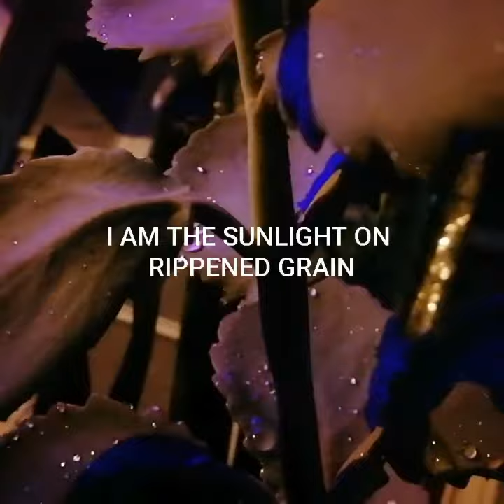DO NOT STAND AT MY GRAVE AND WEEP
Charles bukowski